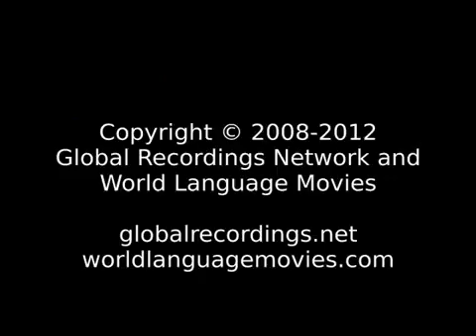Good News India यीशु मसीह कल और आज और युगानुयुग एकसा है।